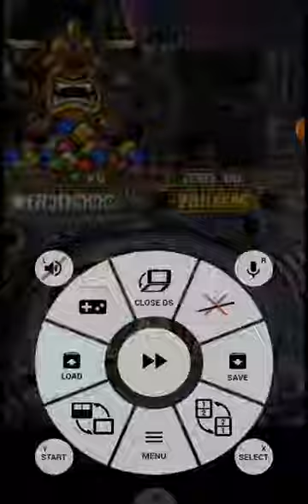Zuma's Revenge (DS) Level 60